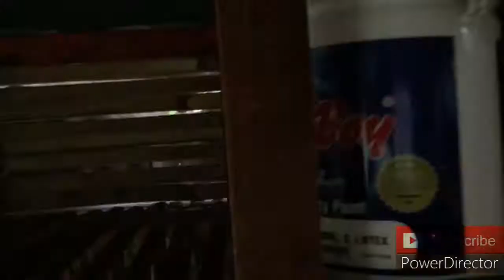Corn bran + Pellets as chicken feeds